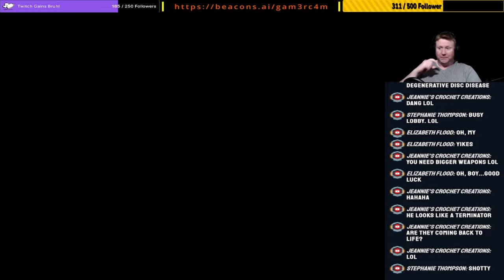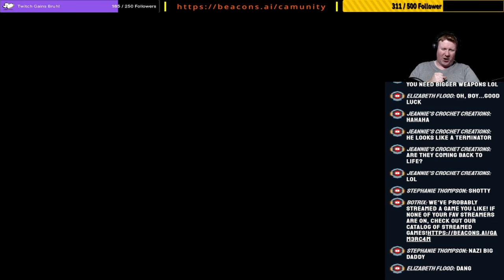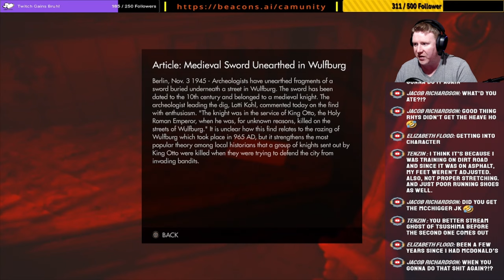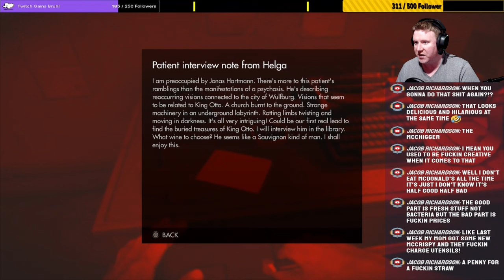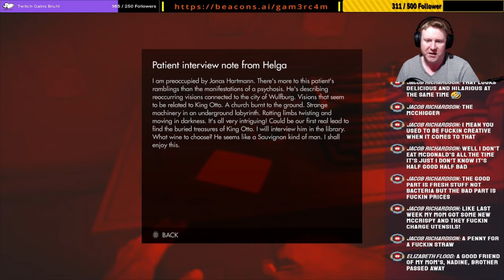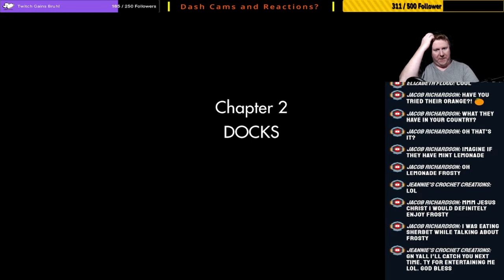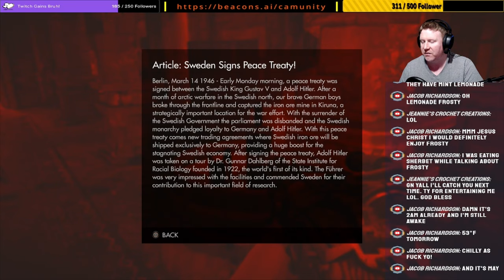WolfenBlood: The Old Stein….lol wut? – Never Have I Ever Played: Wolfenstein The Old Guard – Ep 1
Machine Games' Reboot of The Wolfenstein Series was EFFING AMAZING! I only recently found out that there was a prequel to Wolfenstein: The New Order. Lets get back to dropping Nazi's. It never goes out of style!

Having as much fun with this as I am? You need to check out the previous games in the series! Go check these out!